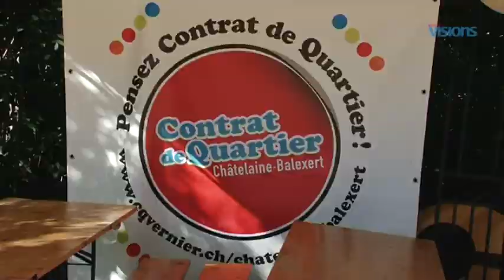Comme à la plage sur les terrains de beach-volley de Châtelaine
Les terrains de l'association Beach-Volley Club Vernier Genève font carton plein à Châtelaine.